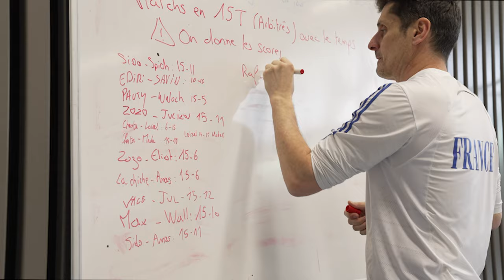🤺 Maxine tire au fleuret avec Maxime Pauty, champion olympique par équipes !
Cette semaine dans les Pépites de Maxou, Maxine Eouzan se rend à l'INSEP pour rencontrer le champion olympique 2020 de fleuret par équipes Maxime Pauty en pleine préparation pour les Jeux Olympiques de Paris 2024.